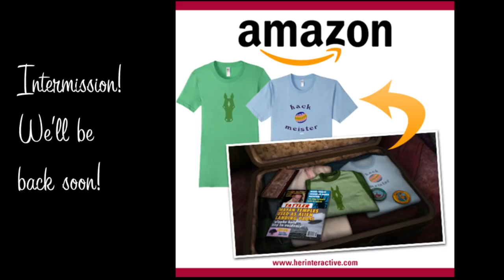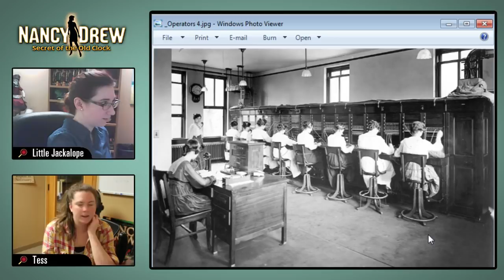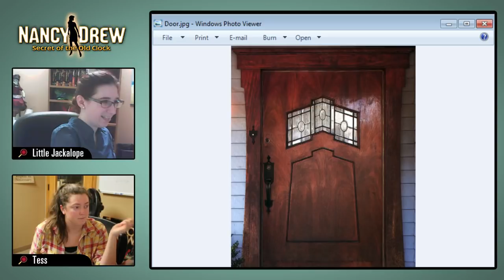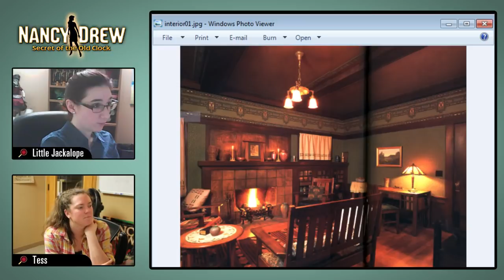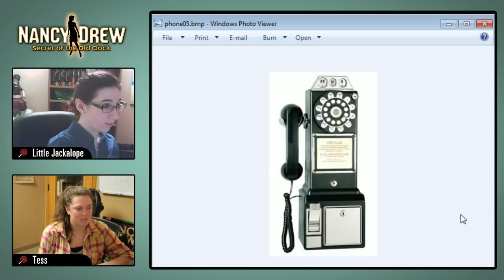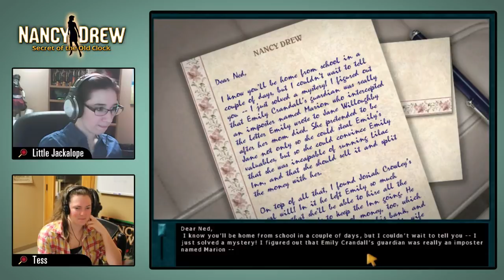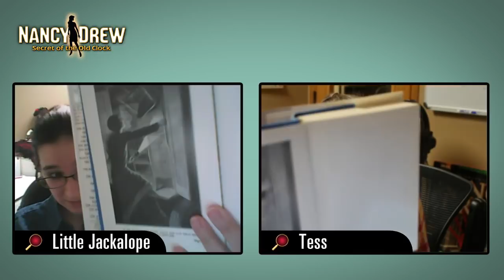Nancy Drew: Secret of the Old Clock [Day Four: Twitch] | HeR Interactive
Little Jackalope of the Amateur Sleuth Blog and Tess live streams Nancy Drew: Secret of the Old Clock on Twitch. We play miniature gold and get all the ponies, play a board game up in the carriage house, use a golden gold ball, unlock another safe deposit box, and drive after the culprit in an epic car chase! "Alrighty dighty!"